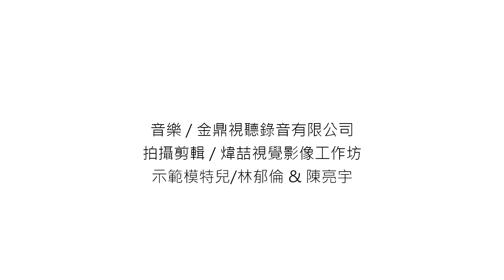實驗揭密！天然全羊奶比牛奶更好消化 羊奶酸測試 / Digestibility of goat and cow milk experiment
Ever wondered if goat or cow milk digests better? See it to believe it!

Goat milk protein contains more β-casein which forms small, fine and porous milk curds. Its unique structure allows more efficient digestion of goat milk protein and is easier to be absorbed, protecting baby’s sensitive gut.

As cow milk contain a higher amount of alpha S1-casein protein,  cow milk protein forms large and firm curds, causing cow milk to be digested more slowly than goat milk.

In general, cow milk formula needs additional processing to make its milk protein smaller or easier to be digested, such as adding whey or hydrolyzing it. Whereas goat milk proteins are naturally fine and delicate, no additional processing is required. Fine milk proteins are easily digested and absorbed.

Goat milk fat contains essential nutrition that supports your child's growth: More Medium Chain Fatty Acids (MCFA) makes milk fat easier to be digested and converted to energy faster. Natural Sn-2 PA is easily absorbed & digested and does not cause hard stools & calcium soap formation. Natural Sphingolipid, Vitamin A, D, E, K are naturally inherent and rich in goat milk.